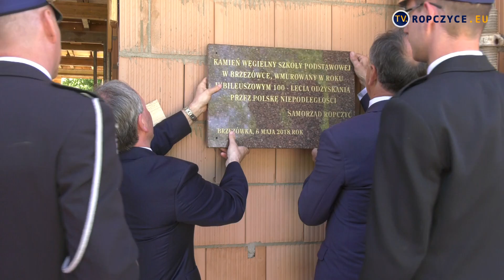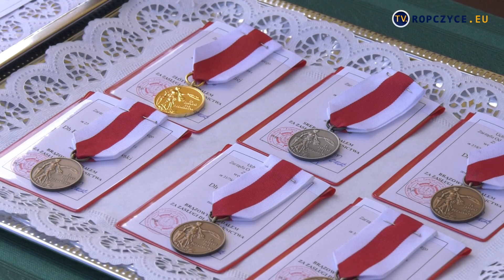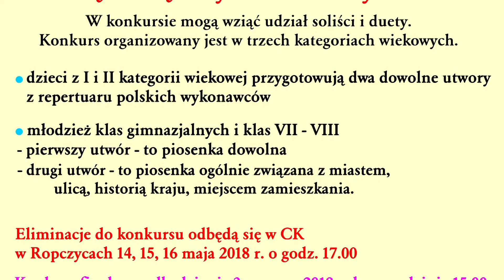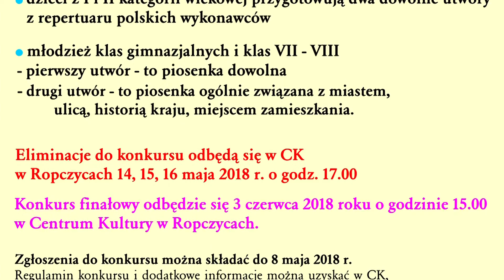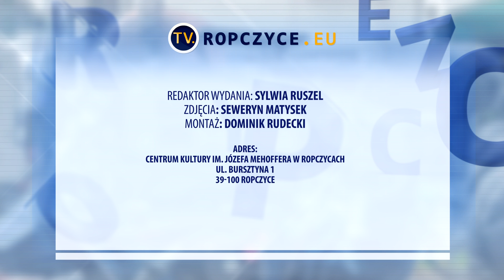Program z dnia: 08.05.2018 r.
Trzynasty odcinek programu naszej nowej ropczyckiej Telewizji Miejskiej. Serdecznie zapraszamy do oglądania.